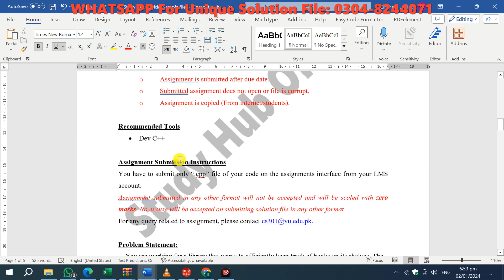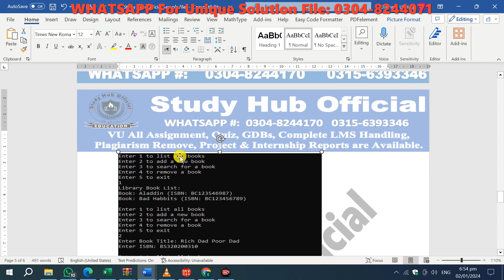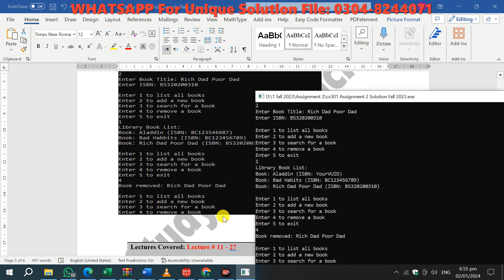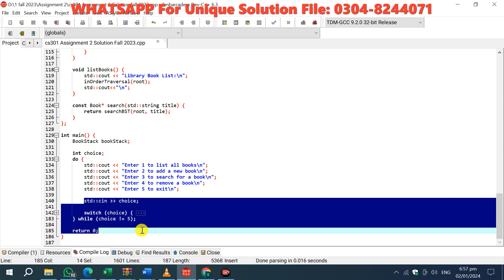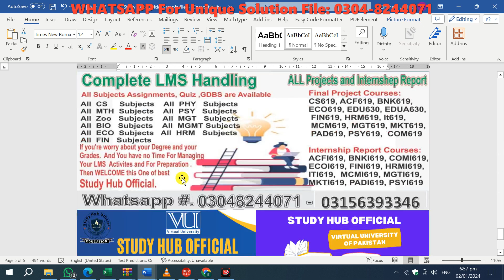CS301 Assignment 2 solution Fall 2023, CS301 Assignment 2 solution 2024, CS301 Assignment 2 solution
Solution File:
VU Paid Solutions: